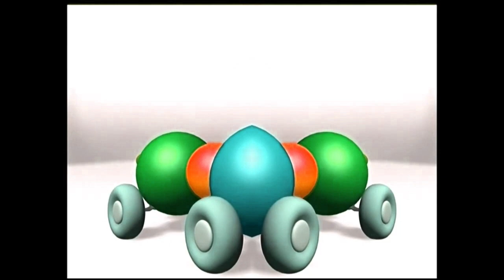Baby Einstein Caterpillar in G Major Effects (G Major 11 to G Major 20)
Next: (G Major 21 To G Major 30)